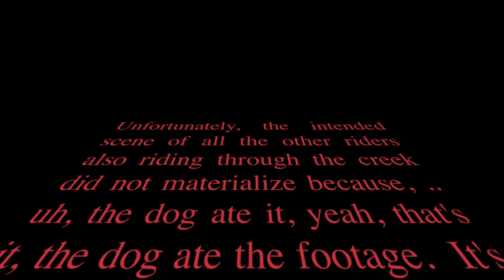Benchlands Canmore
A very fun network of trails on the North side of Canmore.  Usually doesn't result in a broken leg.